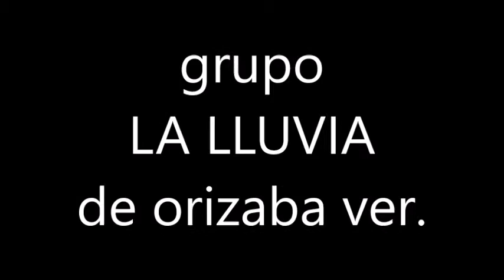GRUPO LA LLUVIA (la cola)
tema del autor José a. garrido b. Felipe Sánchez
al ritmo de grupo la lluvia de Orizaba ver.